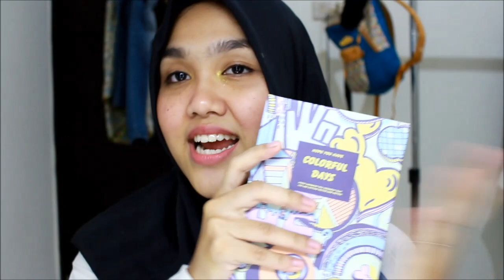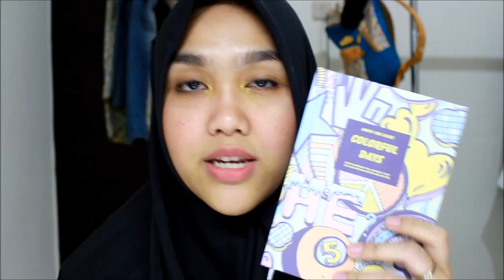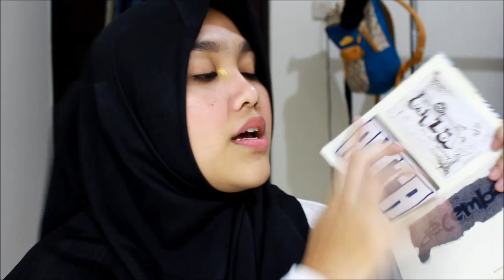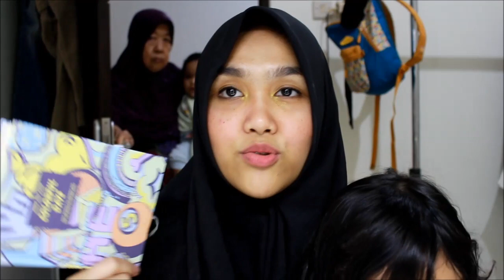April Monthly Favourites 2018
HELLOOO!!!

PRODUCT MENTION
- makeover velvet mattifying primer
beli di shopee sish di "stokist"
Rp 72.980

- colourpop lustre dust "aura voir"
get mine at @houseofmakeup (instagram)
Rp 150.something

- la girl pro matte foundation "beige"
shopee girl di toko "beautycallindo"
Rp 125.000

- makeover brow styler eye definer
shopee "stokist"
Rp. 89.380

- xpert beauty blender
shopee "ellakosmetik"
Rp 38.000

- focallure twilight eyeshadow palette
shopee "ars_fashion"
Rp 132.800

- miniso water based nail polish "nude brown, star, golden red, nude beige"
beli di toko kecintaan setiap umat MINISO
Rp 40rebu dapet dua ceunah

- MINISO NOTEBOOK
Rp 30.000 (kalo gak salah haha)

-SEKIAN-

EH BTW, UDAH DAFTAR MAKEUP CLASS AKU BARENG ORIFLAME BELUM? TEMPATNYA DI RAWAMANGUN JAKARTA TIMUR HEHE

FAQ

/  /  / SKIN TYPE /  /  /
Oily T-zone, Dehydrated, Dry Under-eye, Big Pores, Blemishes

/  /  / Skin Tone /  /  /
Light-Medium with Olive Undertone
Medium Neutral (sometimes)

/  /  / AGE /  /  /
22, HAHA

/  /  / GEAR /  /  /
Canon 700D
Vanity Lights or Cahaya Matahari wk